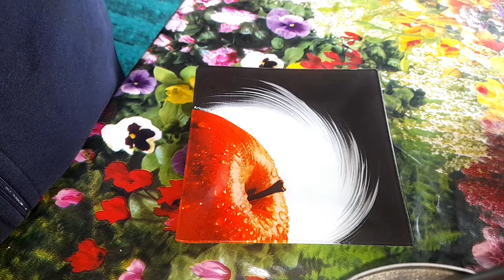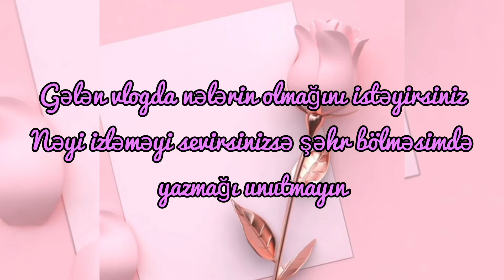Vlog23. Oladi bişirdim. Kələm -Yarpaq dolması. Yağışlı kənd günü🌧 Videonun sonundakı ağacdakı nədi ?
Salam Aleykum xanımlar. 👋
Videonu like etməyi unutmayın👍
Yeni gələnlər Abunə Olaraq kanalımıza dəstək ola bilərsiniz🤗

Musiqi: Dear Autumn
Musiqiçi: @iksonmusic